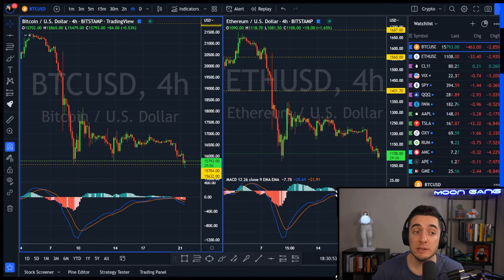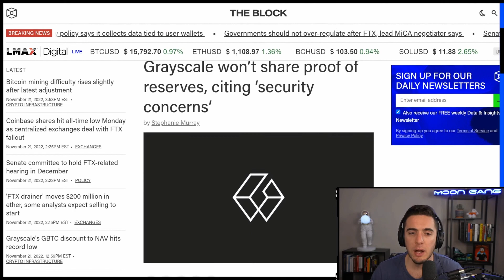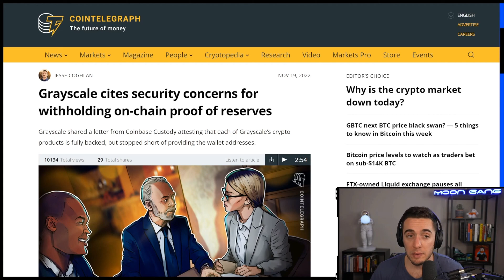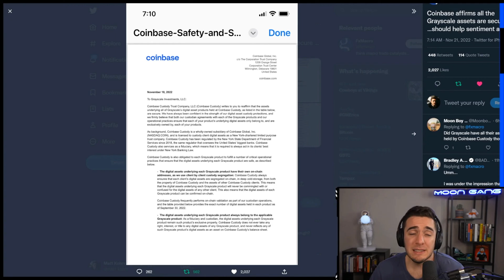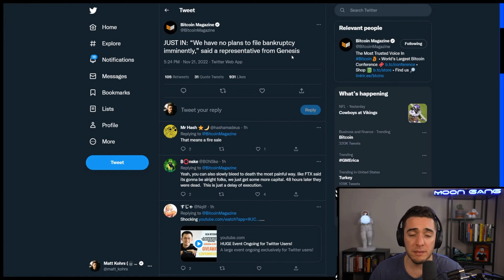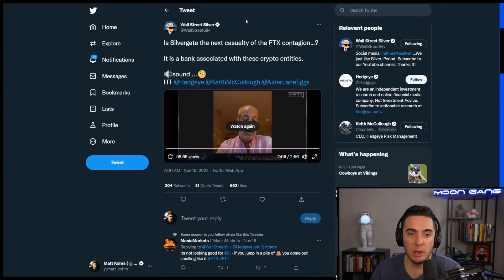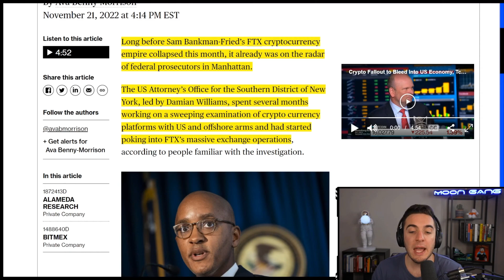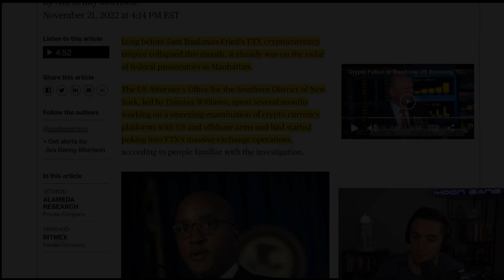They Knew!!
Did The Government Know FTX Was A Complete Scam?!